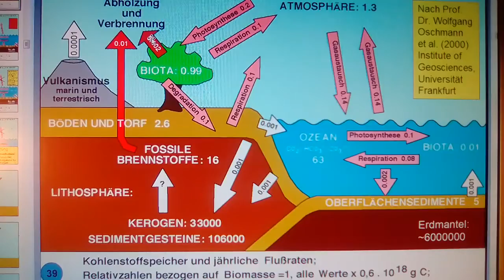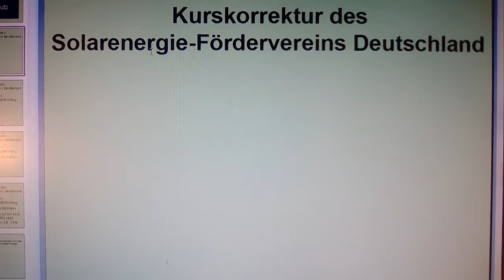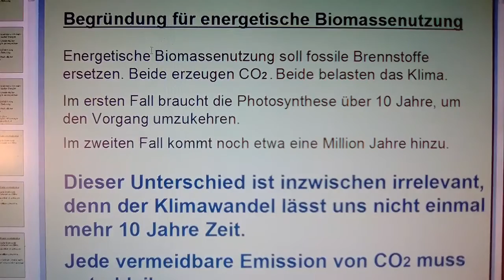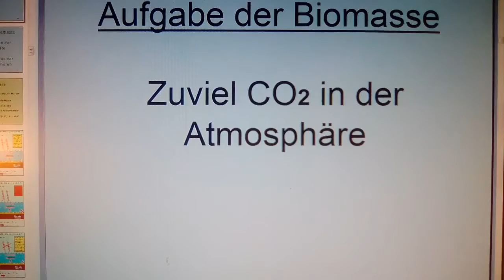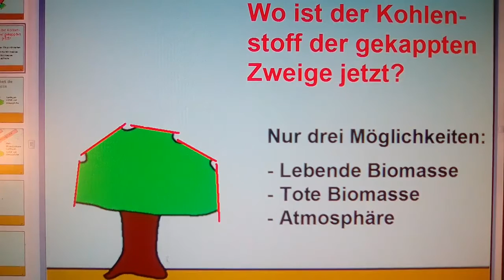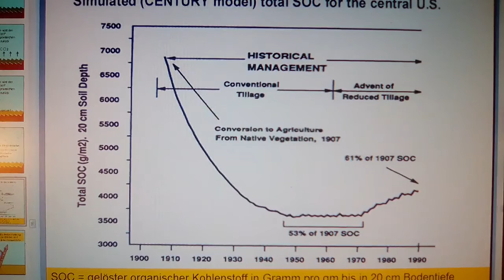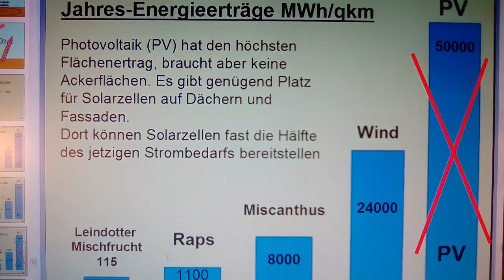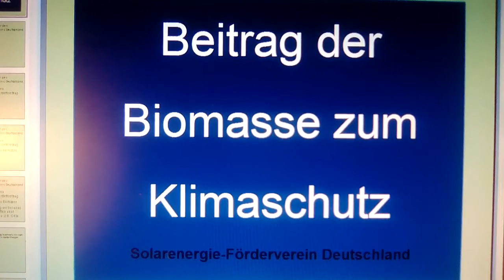Beitrag der Biomasse für den Klimaschutz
Download der Original PPT vom sfv.de  auch als PDF